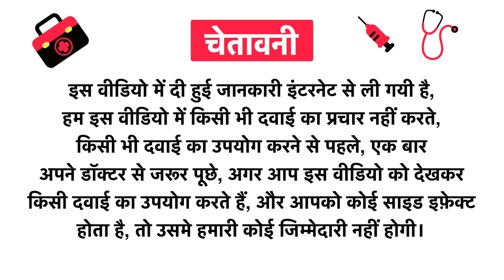Mojocare Stress and Anxiety Relief Gummies Ripe Mango Uses in Hindi | Side Effects | Review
Mojocare Stress & Anxiety Relief Gummies Ripe Mango Uses in Hindi | Benefits | Side Effects | Dose

Mojocare Stress & Anxiety Relief Gummies Ripe Mango Uses in Hindi
Mojocare Stress & Anxiety Relief Gummies Ripe Mango Kis kaam aati hai
Mojocare Stress & Anxiety Relief Gummies Ripe Mango Review
Mojocare Stress & Anxiety Relief Gummies Ripe Mango Side Effects
Mojocare Stress & Anxiety Relief Gummies Ripe Mango ke fayde in hindi
Mojocare Stress & Anxiety Relief Gummies Ripe Mango how to use